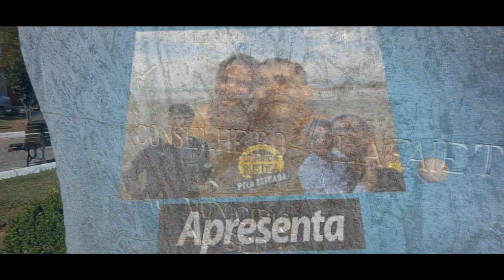Banco Cama para KOMBIHOME Excepcional.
Banco cama excepcional para Kombis Homes, assista e saiba mais.